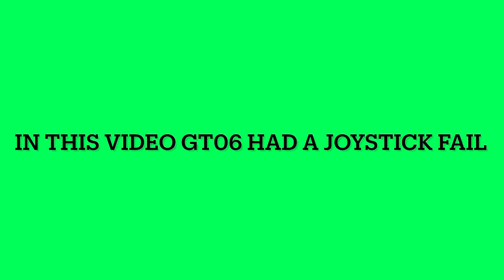Joystick failure | GT06